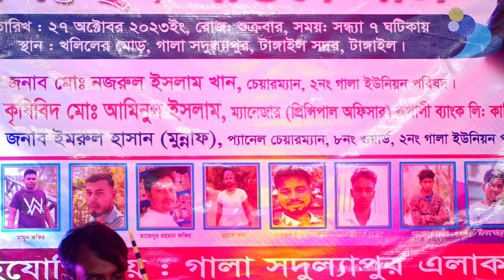শিল্পী জুই বাউলার নতুন বিরহ বিচ্ছেদ গান। পাষান বন্ধুরে বড় ভুল কইরাছি তোমায় ভালোবেসে। Sadher tv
**সাদের টিভি একটি বিনোদন মুলক চ্যানেল** লাইক দিন***কমেন্ট করুন***শেয়ার করে জানিয়ে দিন আপনার মতামত * আপনার ভাল লাগা ভিডিও গুলি বেশী বেশী শেয়ার করে পাশের বন্দুকে দেখার সুযোগ করে দিন।

নিত্য নতুন যাত্রা গান ও বেহুলা গান,বাউল গান,লালন গান ও বিভিন্ন প্রকার স্টেজ প্রোগ্রাম দেখতে আমাদের চ্যানেল টি সাবস্ক্রাইব করুন এবং আমাদের ভিডিও সবার আগে পেতে পাশে থাকা বেল বাটনে চাপ দিন। আপনার এলাকার যে কোনো অনুষ্ঠান আমাদের ইউটিউব চ্যানেলে প্রচারের জন্য আজই যোগাযোগ করুন. ।
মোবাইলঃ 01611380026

নিত্য নতুন যাত্রা গান ও বেহুলা গান,বাউল গান,লালন গান ও বিভিন্ন প্রকার স্টেজ প্রোগ্রাম দেখতে আমাদের চ্যানেল টি সাবস্ক্রাইব করুন এবং আমাদের ভিডিও সবার আগে পেতে**সাদের টিভি একটি বিনোদন মুলক চ্যানেল** লাইক দিন***কমেন্ট করুন***শেয়ার করে জানিয়ে দিন আপনার মতামত * আপনার ভাল লাগা ভিডিও গুলি বেশী বেশী শেয়ার করে পাশের বন্দুকে দেখার সুযোগ করে দিন।

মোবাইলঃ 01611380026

Jatra_ganপাশে থাকা বেল বাটনে চাপ দিন। আপনার এলাকার যে কোনো অনুষ্ঠান আমাদের ইউটিউব চ্যানেলে প্রচারের জন্য আজই যোগাযোগ করুন. ।
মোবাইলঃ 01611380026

bangla_baul_gan falls under the “Fair Use” .Copyright Disclaimer under Section 107 of the Copyright Act 1976, allowance is made for "fair use" for purposes such as criticism, comment, news reporting, teaching, scholarship, and research. Non-profit, educational or।